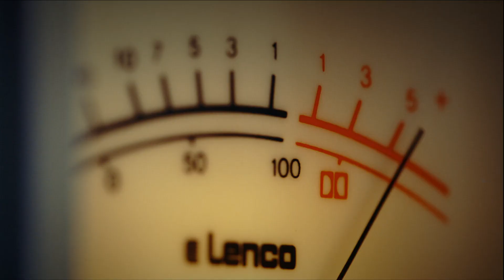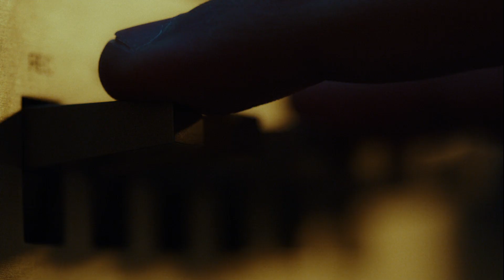Mixed by Erry | Trailer | Dublado (Brasil) [HD]